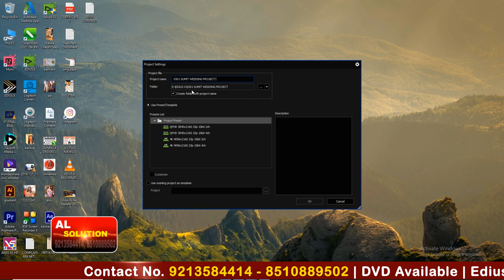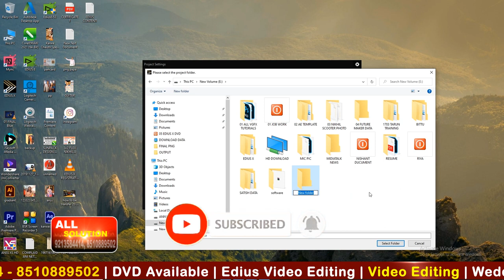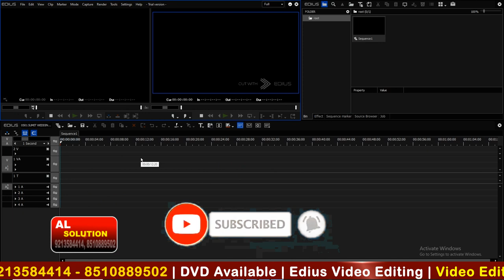Edius x | Lession 5 | CREAT NEW PROJECT| नया प्रोजेक्ट कैसे बनाते है इंडियस में | Wedding Video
In This video you will see about create new project, new sequence, sequence from clips, arrange sequence in edius pro x in HINDI video tutorials for beginners.

2. edius video editing software pc requirements
3. wedding video editing
4. wedding video editing songs hindi

adobepremiere pro
edius x
videoediting tutorials